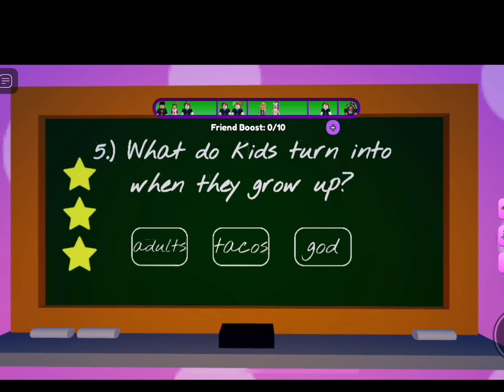We try to Escape Mr Wiggle’s Obby !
It’s time to escape Mr Wiggles in this brand new Obby!